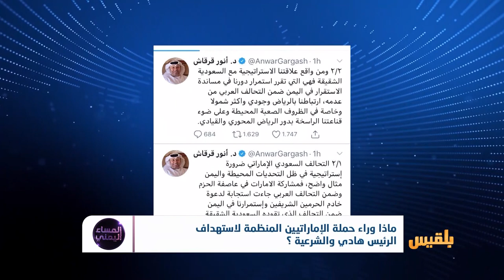ماذا وراء حملة الإماراتيين المنظمة لاستهداف الرئيس هادي والشرعية؟ | تقرير منصور النقاش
هل خسرت الإمارات  معركتَها في اليمن ؟
لماذا يرفض الرئيس هادي إعفاءَ الإمارات حتى الآن رغم طلب الحكومة والبرلمان؟
ماذا وراءَ حملةِ الإماراتيين المنظمة لاستهداف الرئيس هادي واستهداف قيمةِ الشرعية؟